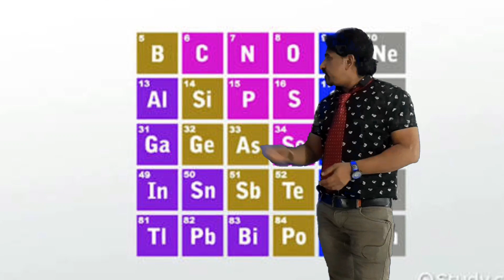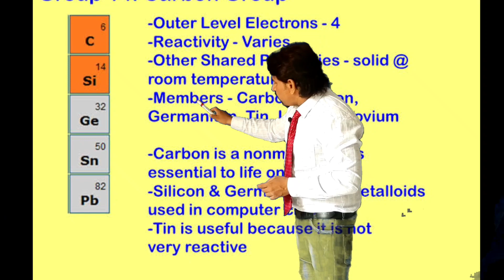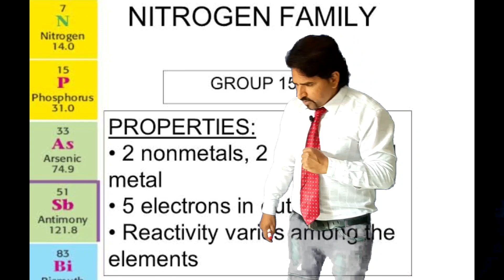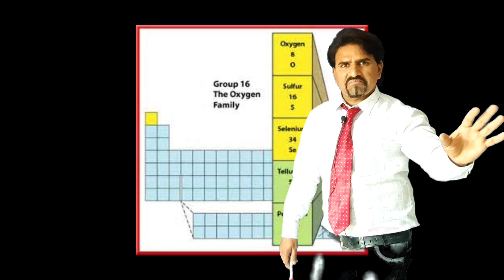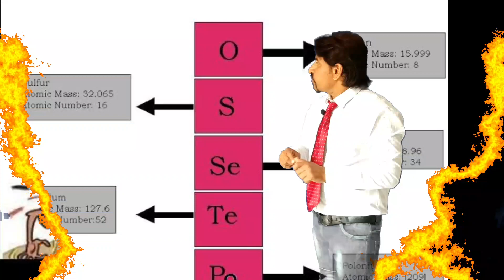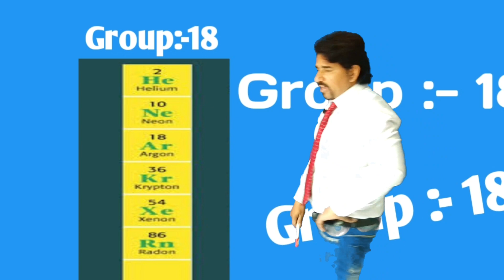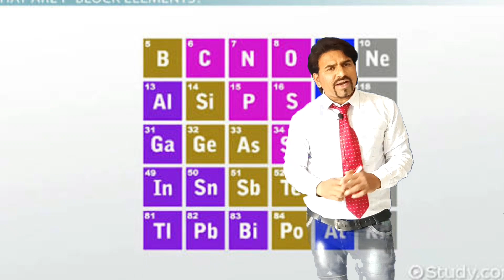Gujcet, neet, jee (P - Block elements) chemistry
This vidio for 11 &12 science students and this vidio help students creack the neet (for medical), jee(for engineering) and gujcet exam
This vidio from chemistry subject .

This video is only education purpose.this video I'm explain about p block short key how to remember easy whole 'P - block elements' easy.

P block elements solutions, p block elements easy trick p block elements 13  to 18 group , p block elements row and group.

This video is important for GUJCET 2020,GUJCET 2021,GUJCET 2022
GUJCET 2023 GUJCET 2024 GUJCET 2025 GUJCET 2026 GUJCET 2027 GUJCET 2028 etc.

This video is helpful NEET 2020 NEET 2021 NEET 2022 NEET2023 NEET2024 NEET2025 NEET206 NEET2027 NEET2028 etc

'P - BLOCK ELEMENTS'  is important topics in inorganic chemistry and also help in organic chemistry.

JEE main and JEE advance 2027 etc

'P-BLOCK ELEMENTS'" P - BLOCK ELEMENTS'' P -BLOCK ELEMENTS
'p -  block elements'  'p-vlock elements  ' p-block elements

In group 13 elements are B ,AL ,GA,IN ,TL .
in Group 14 elements are C,SI,GE,SN,PB
IN GROUP 15elements are N,P,As,Sb,Bi
In group 16 O,S,Se,Te,Po
In group 17 F,Cl,Br,I,At
In group 18 elements are He,Ne,Ar,Kr,Xe,Rn.

This all are group important in chemistry student and that details are so so important so I make this video for all students 11 and 12 science students.

My name:- Patel jayeshkumar bhogilal
My hobbies:reading and teaching
My institute's name :- power of chemistry
My nick name :- J.b.patel
My education details:-D.pharma,B.sc,M.sc,Bed,
My  book name :- Fundamental of organic chemistry

.Thanks u YouTube. best of luck my all students for all exams.